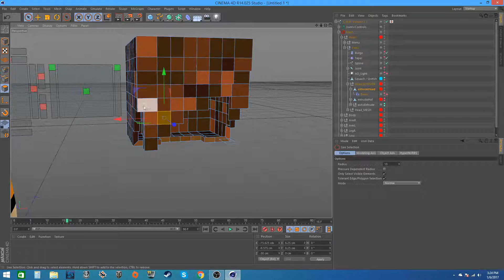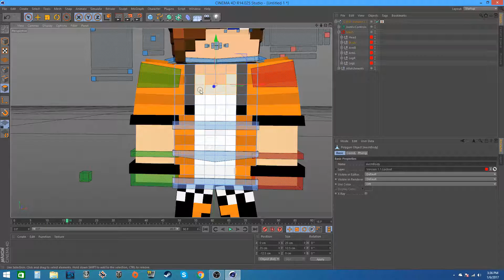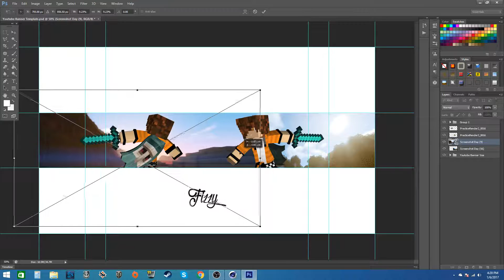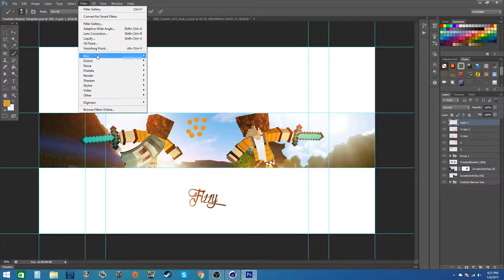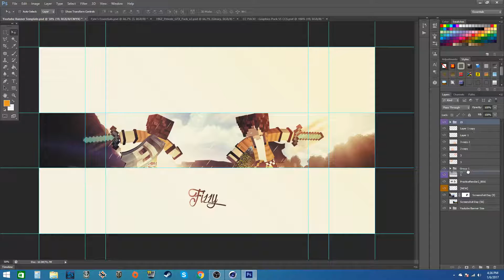Minecraft Banner SpeedArt [3]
Render made by FizzyPlays!
A like and subscription is much appreciated!
MORE INFO

► Store - I Make GFX for free, so just ask!!
► Song Used - Avicii - The Nights

► Programs for graphics: • Cinema 4D R14 • Photoshop CS6
► Programs for Video: • OBS Studio • Sony Vegas 14 (PRO)